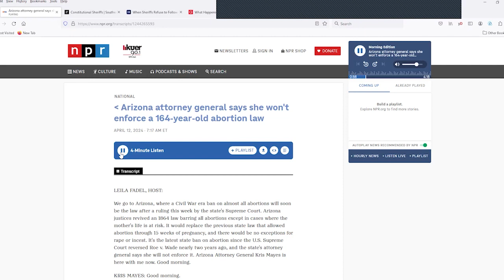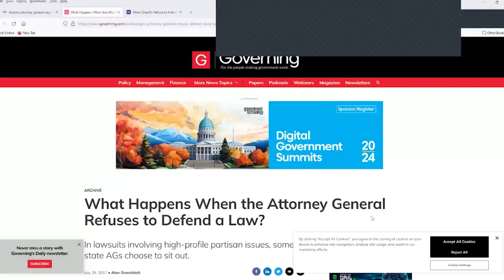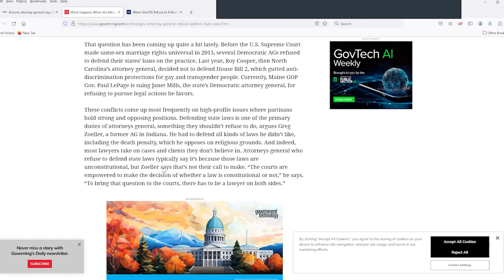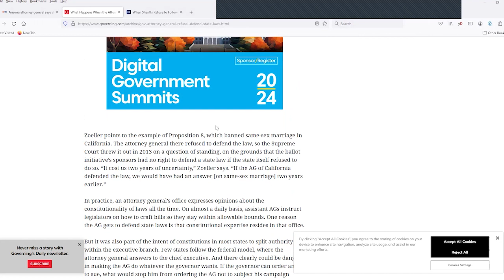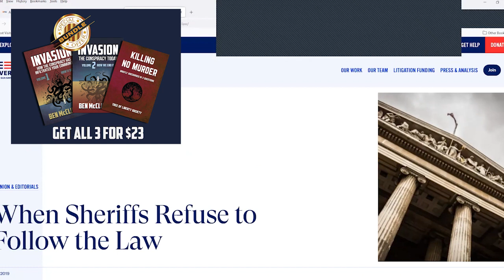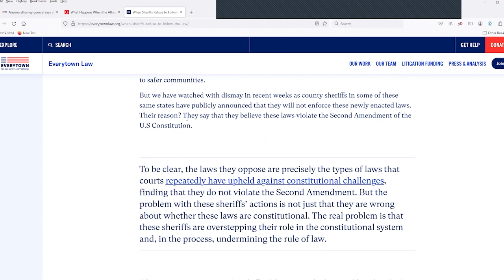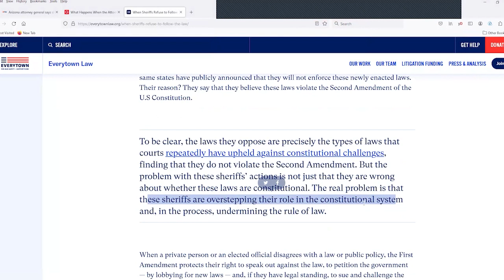Arizona Officials Ignore Court Order To Stop Infanticide